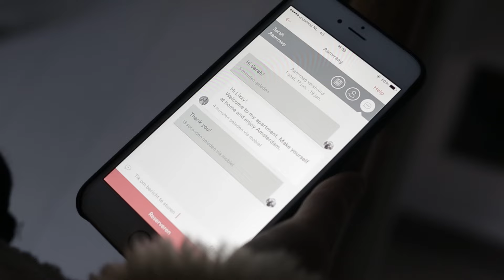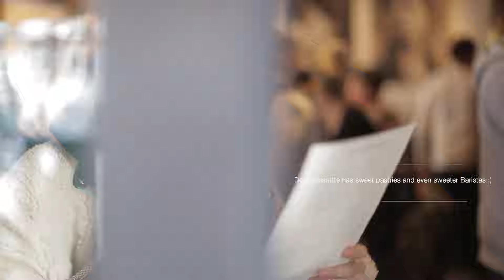Sharing my City: Amsterdam with Lizzy van der Ligt – Mercedes-Benz original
For a quick city break or weekend away, we can already book people’s private homes – but what if we could take this even further and try out someone else’s life for a day? Blogger Lizzy van der Ligt shows how it’s done – and explores the many opportunities of sharing and networking things and information. So, delve right in and enjoy “Sharing my City: Amsterdam”.